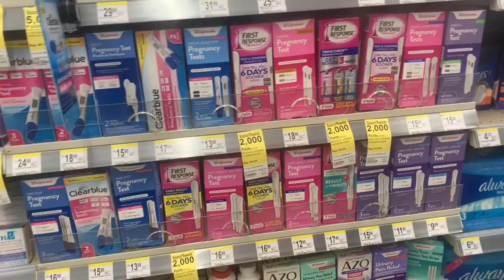Are the rumors true???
Xoxo
Lyssa